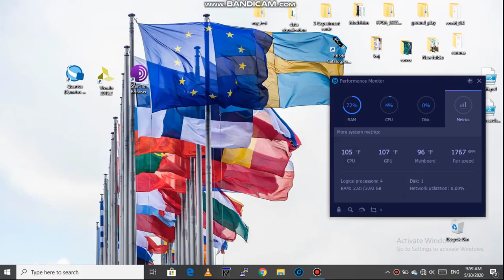Laptop Overheating Problem Solution LENOVO G50